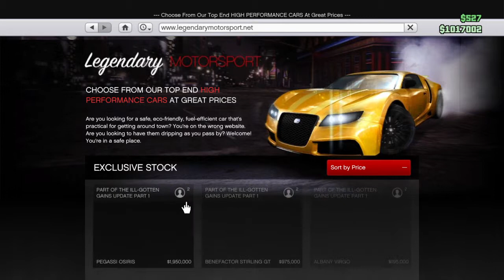GTA | Ill Gotten Gains Update | New Cars